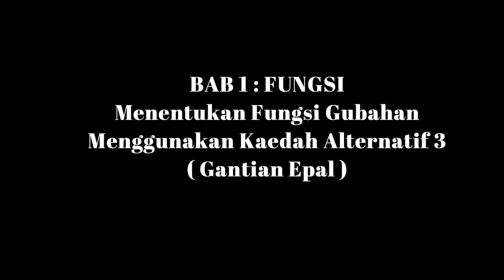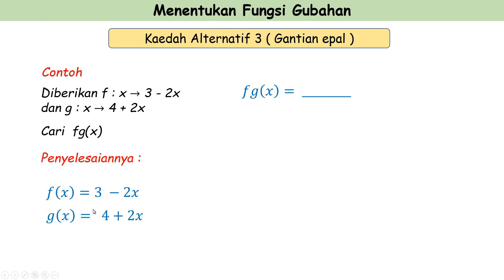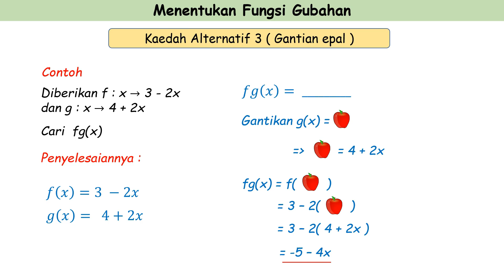Video 17 Mat Tambahan KSSM T4 Bab 1 FUNGSI : Menentukan Fungsi Gubahan ( Kaedah Gantian Epal )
Fungsi Gubahan boleh ditentukan dengan pelbagai kaedah.
Kaedah Gantian Epal ?  Apa tu ?
Ikuti pembelajaran hingga habis